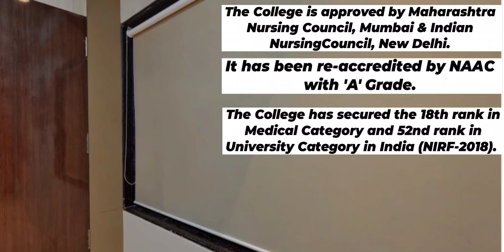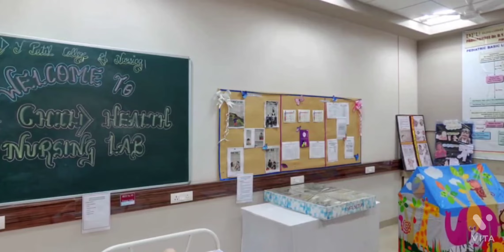D Y Patil College Of Nursing Pune | College, Lab, Classroom, Seminar Hall | Campus Tour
D Y Patil College Of Nursing Pune | College - Lab, classroom, Seminar Hall | @MrVaibhavBhosalePratuShivuAvva

D Y Patil College of Nursing, Pune
• Campus
• College
• Principal
• All laboratory
• Classrooms
• Seminar Hall